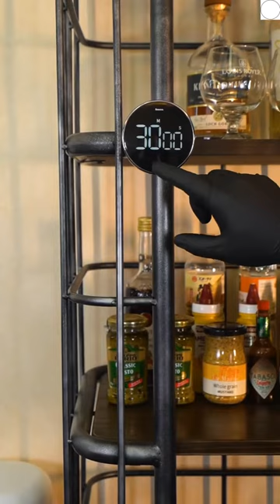French Hunter Chicken